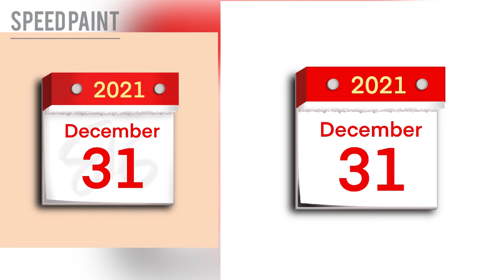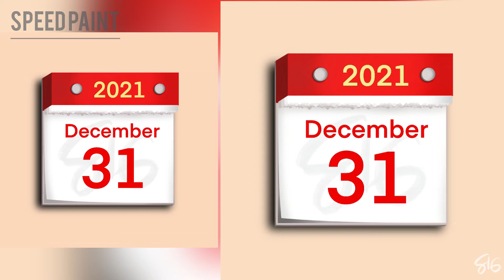Ipad Procreate Speedpaint: My 2021 Digital Art Journey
My 2021 Digital Art Journey!!! No better way to end the year with splashes of colors!

A great thank you to @ArtWithFlo and to her “You Can Draw This” videos! I had started my digital art journey because of her video tutorials and I surely did learn a lot!!! If you’re a beginner like me, I highly recommend you to check out her youtube channel. She is a great teacher and got tons of easy drawing tutorials!

To wrap-up my 2021, I have applied all of my YCDT learnings into my own personal creations! Admittedly, it took me way longer on my own than following a video tutorial but I am proud of how it all turned out! There sure is room for improvement but I wouldn’t be able to create these artworks myself without Flo’s lessons. Excited to continue my art journey in 2022!!!

Note: Procreate wasn’t recording on the first artwork in the video so the beginning part was missed out. T_T
Also, thanks to @ArtWithFlo and @Fooarc for the FREE fireworks procreate brushes!!!

P.s.:
I only post my speedpaint process after following their video tutorials.

*** Re-uploading of this video is strictly prohibited! ***